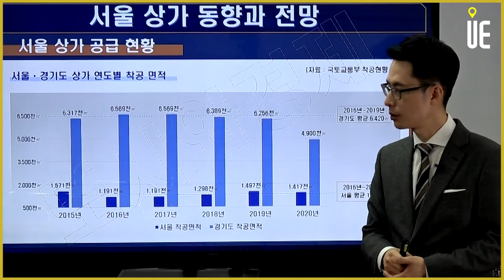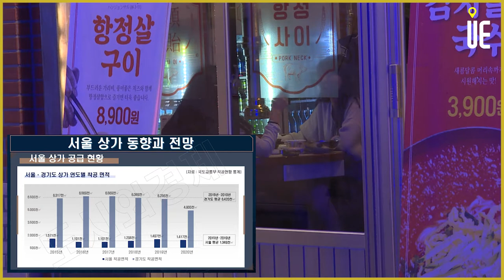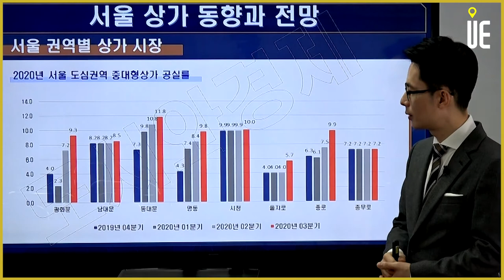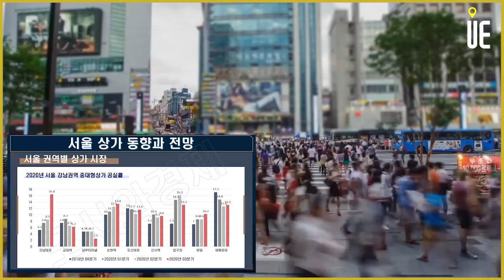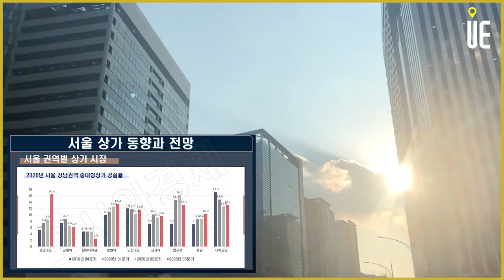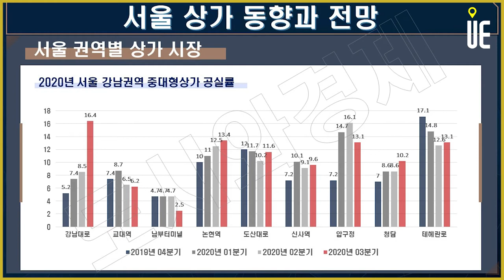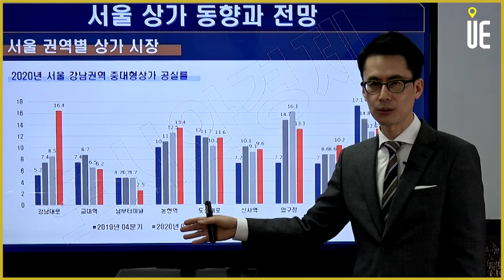2021 충격이 사라진 자리에 우뚝 설 상권 part.1 [도시와경제 부동산온라인강연/주용남 소장]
▶ 【PM 5:00】

2021 충격이 사라진 자리에 우뚝 설 상권 part.1